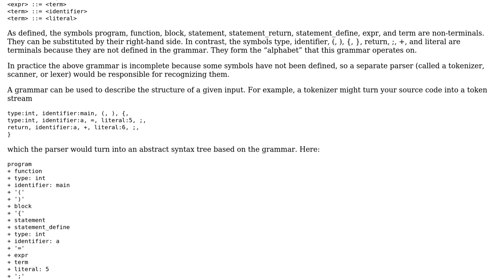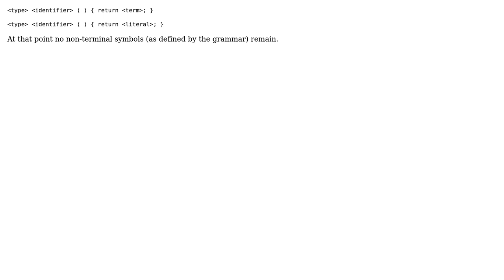Software Engineering: Understanding Context Free Grammar using a simple C code (2 Solutions!!)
Software Engineering: Understanding Context Free Grammar using a simple C code

With thanks & praise to God, and with thanks to the many people who have made this project possible! | Content (except music & images) licensed under CC BY-SA | Music | Images & others | With thanks to user Josh t user Christophe user amon and the Stack Exchange Network Trademarks are property of their respective owners. You are responsible for your own actions.